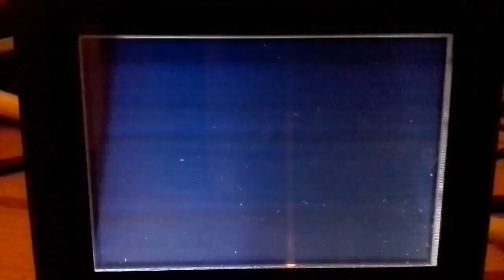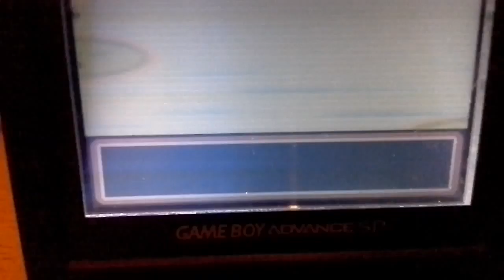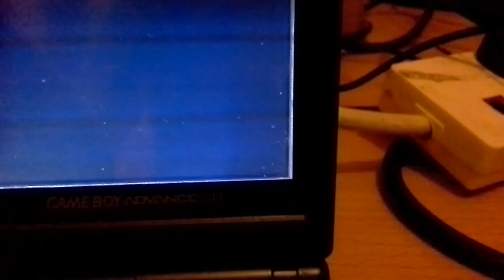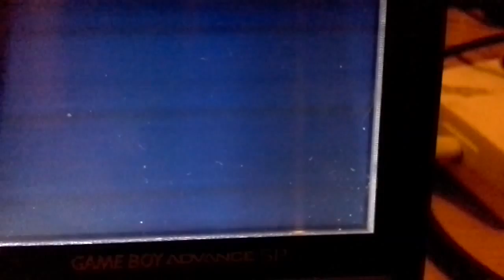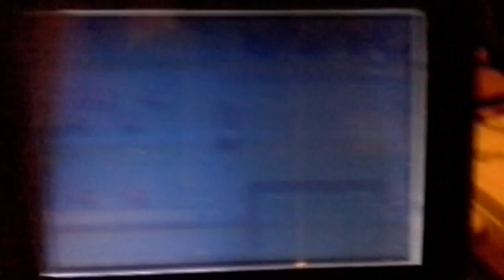Pokemon leaf green part 8 we got the beast